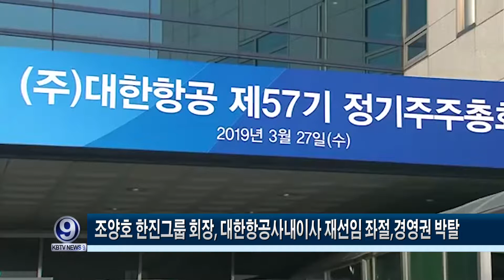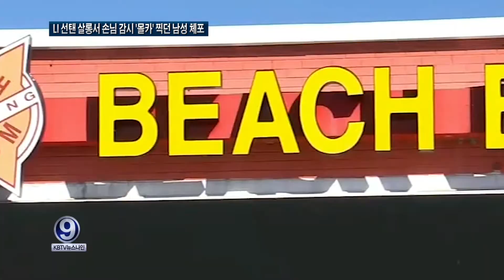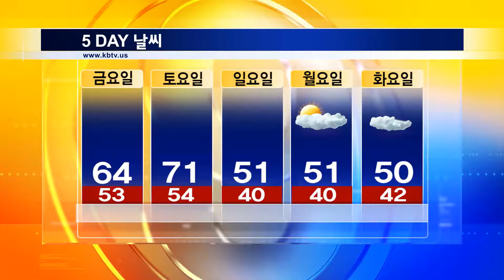KBTV 뉴스9 2019년 3월27일 HD